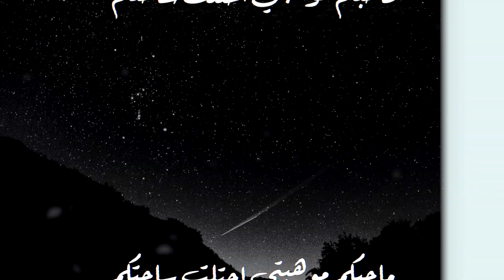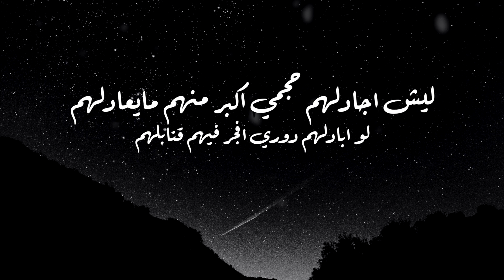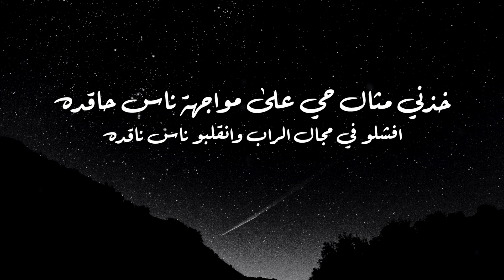NaZ NaR - INFINITY (Official Lyric Video)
NAZ NAR